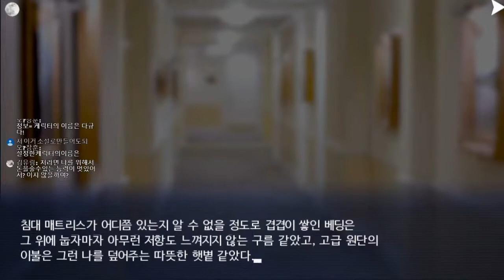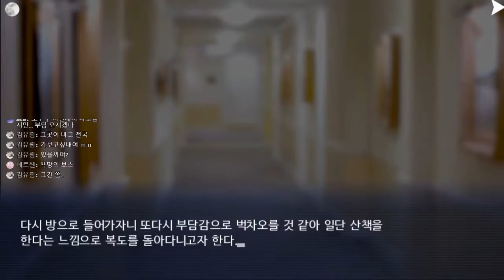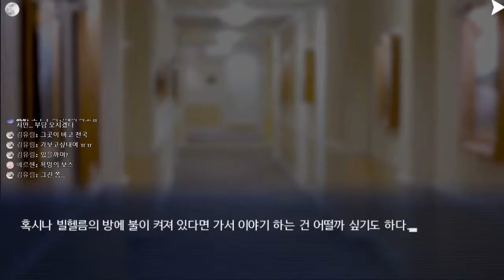[다규] 량월야 #20 아니 팬텀씨 꿀에 도대체 무슨 술을 섞은거예요?!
량월화    제작: 알키에바
모바일 / 미스테리 / 비주얼 노벨

1. 욕설, 비방 금지 - 1회 경고 후 채팅금지

2. 도배 금지 - 1회 경고 후 채팅금지

3. 과도한 친목 금지 - 1회 경고 후 채팅금지

4. 과도한 훈수 금지 - 1회 경고 후 채팅금지

5. 방송 주제에 동떨어진 발언 금지 - 1회 경고 후 채팅금지

6. 과도하게 친근한 호칭 사용 금지 - 1회 경고 후 채팅금지

7. 멤버 외 타 스트리머 또는 BJ 언급 일절 금지 - 1회 경고 후 차단

8. 스포일러 금지 (약스포, 퍼즐힌트, 매니저가 생각했을때 스포일러라 판정되는 발언) - 적발 시 채팅금지

9. 광고, 홍보성 멘트 금지 - 적발 시 채팅금지
10. 스트리머가 판단했을 때 문제가 되는 시청자 - 차단조취

게임 신청은?